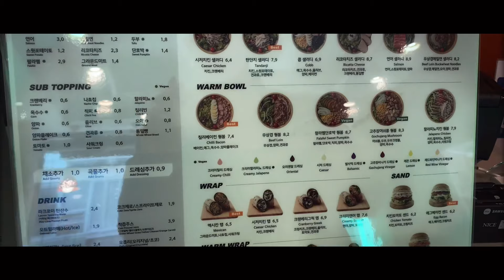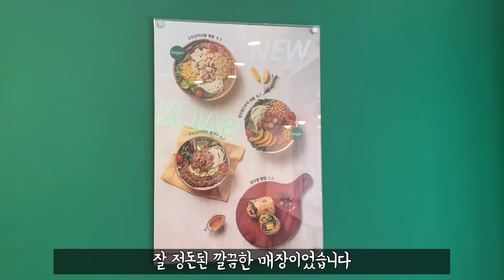샐러디 봄신메뉴 나와서 먹어봤습니다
1:32초쯤 자막에 오타가 있어 수정합니다
연어 셀러디  (x) , 연어 샐러디 (o)

안녕하세요 구구81입니다
오늘은 우리의 건강을 책임지는 브렌드죠 샐러디 봄신메뉴가 나와서
팔라펠 웜랩과 연어셀러드,크리미 연어랩을 먹어봤는데요 .가격도 착하고 양도
아주 많아서 꼭 한번 드셔보셨으면 합니다
링크는 요기!

Hello, I'm GooGoo81.
The brand that takes care of our health. The new spring menu came out today.
I've tried Palafel Warm Lab, Salmon Salad, Creamy Salmon Lab, and it's reasonably priced.
There are so many that I hope you try it.

쿠팡 파트너스 활동을 통해 일정액의 수수료를 제공받을수 있음